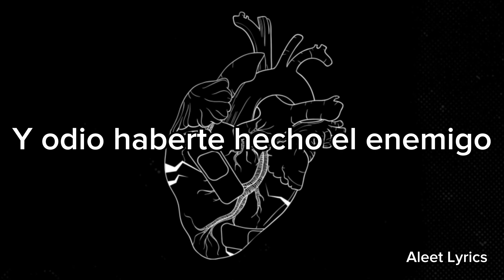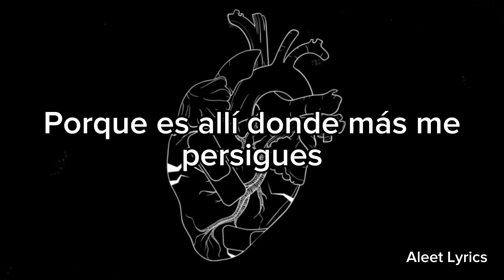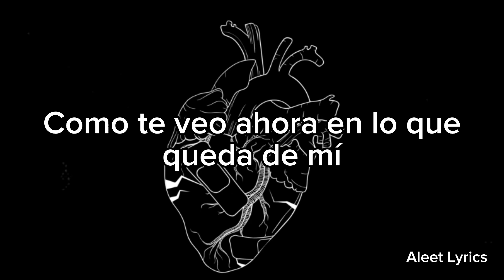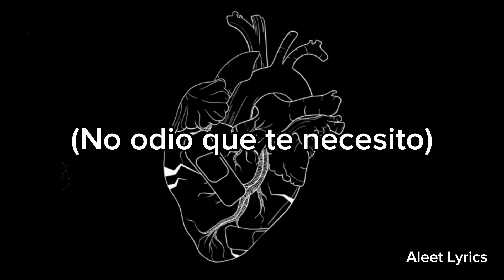Motionless In White-Another Life Sub Español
Letra

If I can't let you go, will darkness divide?
For the fiction of love is the truth of our lies
We were playing for keeps but we both knew the cost
Now the only way out's in your heart shaped box

But I hate that it seems you were never enough
We were broken and bleeding but never gave up
And I hate that I made you the enemy
And I hate that your heart was the casualty
Now, I hate that I need you

As we rest here alone like notes on a page
The finest to compose could not play our pain
With a candle through time I could still see your ghost
But I can't close my eyes, for it
For it is there where you haunt me most
Where you haunt me most

I hate that it seems you were never enough
And I hope that I stain through your memory
As we echo through time in the melody

And I hear you now when you said it hurt
But it had to fall, fall apart to work
As I see you now in what's left of me
Is it too late to plead insanity?

'Cause I hate that it seems you were never enough
Yeah, we're broken and bleeding in the name of love
And I hope that we meet in another life